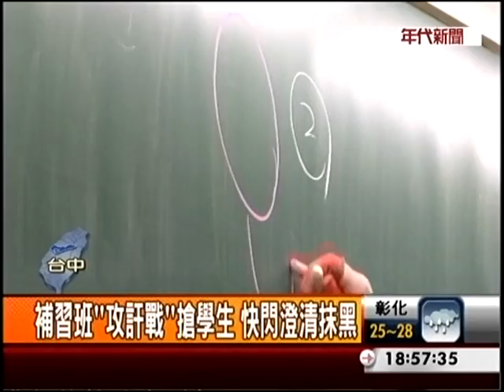2013/08/17 楊正數學【正哥是對的】快閃活動－年代新聞報導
不管晴天、雨天、刮風天還是下雨天，
正哥永遠是對的！